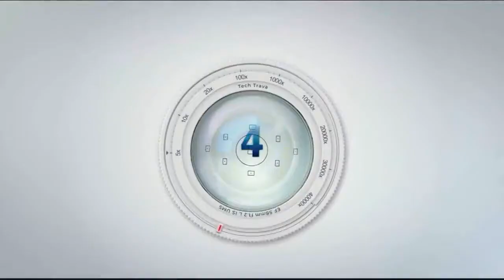5 Best VR Headset 2019! Futuristic Virtual Reality Glasses You Must Have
5 ► Oculus Go Standalone Virtual Reality Headset
●Amazon US
●Amazon UK
●Amazon DE

4 ► Oculus Rift + Touch Virtual Reality System
●Amazon US
●Amazon UK
●Amazon DE

3 ► Samsung Gear VR w/Controller
●Amazon US
●Amazon UK
●Amazon DE
2 ►PlayStation VR - Borderlands 2 and Beat Saber Bundle
●Amazon US
●Amazon UK
●Amazon DE
1 ► Google Daydream VR
●Amazon US
●Amazon UK

★Try Prime Discounted Monthly Offering
★Try Twitch Prime
★Try Amazon Home Services
★Kindle Unlimited Membership Plans
★Give the Gift of Amazon Prime
★Create an Amazon Wedding Registry
★Try Audible and Get Two Free Audiobooks